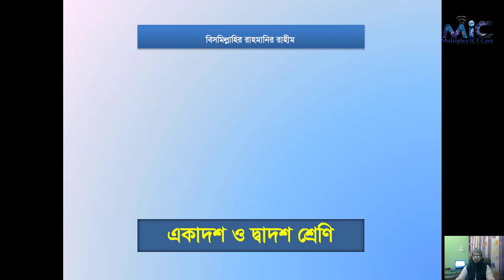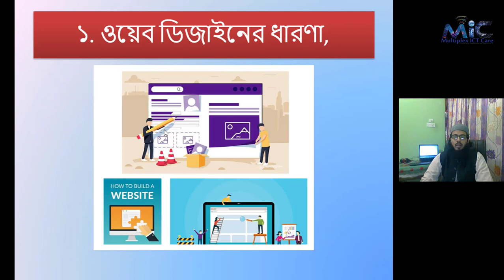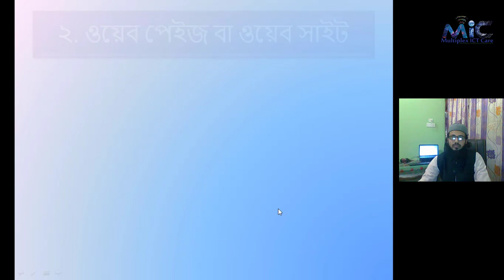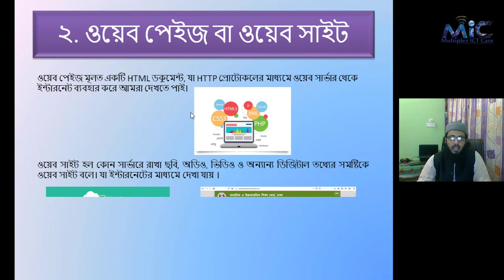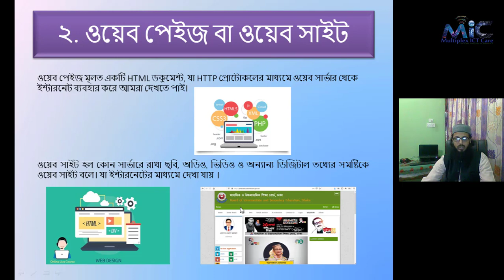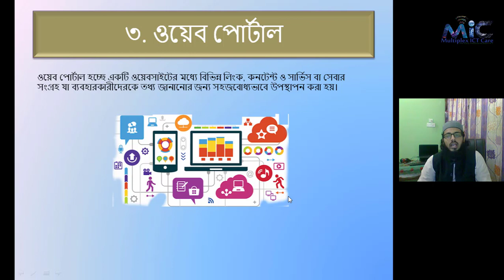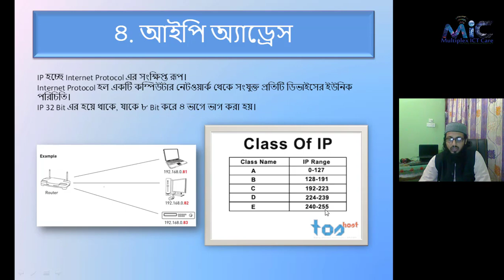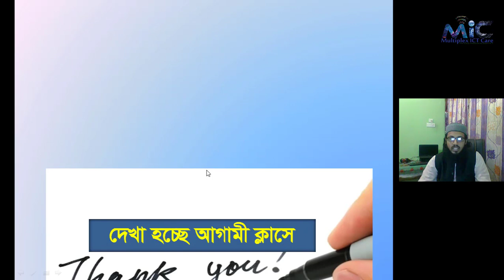HSc ict 4th lesson class one for Rangmala Akbar Mohila College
It's free

It's free too.